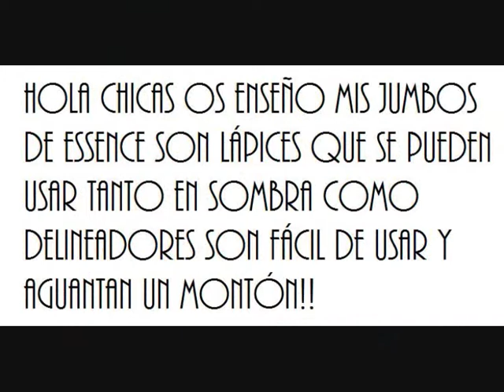STAYS no matter what de Essence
INFORMACION:

Todos los productos que enseño son adquiridos y pagados por mí.
No tengo ningún tipo de relación con ninguna marca ni me pagan por enseñarlos.